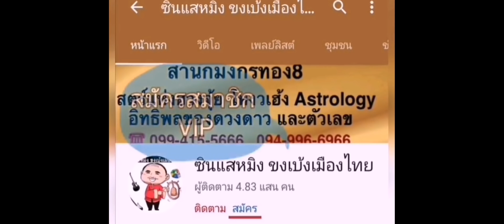จันทร์ที่4มค.ถึงอาทิตย์ที่10มค.2564